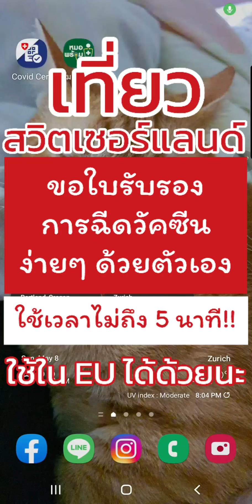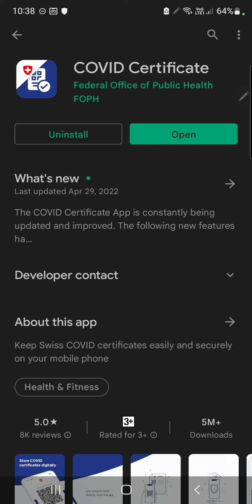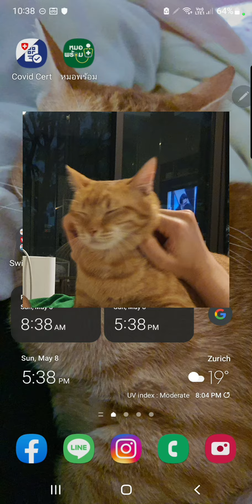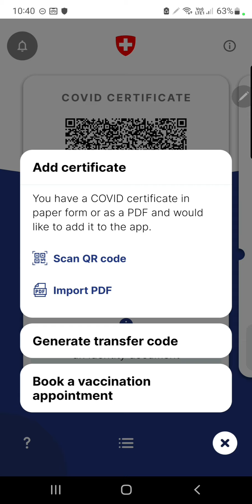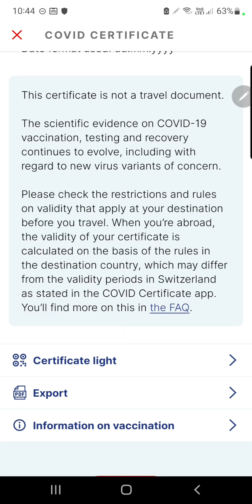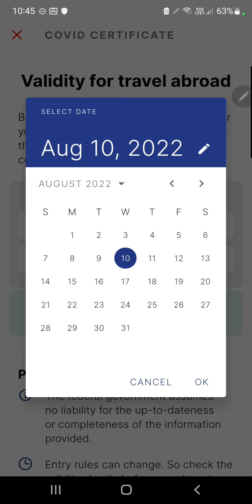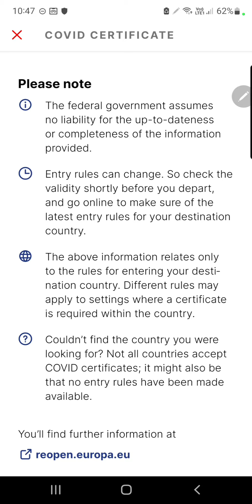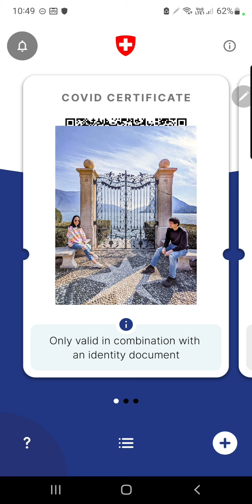ขอวัคซีน certificate ไปเที่ยวสวิตเซอร์แลนด์และยุโรป* ด้วยตัวเอง ใช้เวลาไม่ถึง 5 นาทีก็เรียบร้อย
ขอวัคซีน certificate สำหรับเที่ยวสวิตเซอร์แลนด์และยุโรป* ด้วยตัวเอง  ใช้เวลาไม่ถึง 5 นาทีเท่านั้น ไม่ต้องมีเอกสารอะไรให้ยุ่งยากเลยค่ะ!
ตั้งใจจะทำคลิปนี้ตั้งนานแล้วแต่มัวแต่ห่วงเที่ยว🤭  กว่าจะเริ่มว่าง...สวิตเซอร์แลนด์ก็ยกเลิกมาตรการไปแล้วหลายอย่าง เราก็เลยไม่ได้ทำคลิปนี้ออกมา 🤣 (ที่จริงมีอีกหลายเหตุผล แต่เพื่อนบอกว่าอย่าพูดออกสื่อนะ 55555)
พอดีวันนี้เพื่อนเซมาถามด้วยความนอยด์ นางจะไปขอวีซ่าแล้วขอ certificate เพื่อประกอบการยื่นวีซ่าไม่ทัน (เราก็งงนิดหน่อยเพราะว่าสวิตฯ ยกเลิกมาตรการแล้วนินา แต่เอานะ เอเจ้นท์บอกเพื่อนต้องใช้ ก็ตามนั้น)
เนื่องจากระบบปกติออกใบรับรองให้ไม่ทัน เราก็เลยแนะนำวิธีนี้ ใช้เวลาไม่ถึง 5 นาที  เพื่อนจะได้ไม่นอยด์ 😁
ก็เลยตัดสินใจทำคลิปนี้ขึ้นมา ถึงแม้ว่าอาจจะไม่ค่อยได้ใช้สักเท่าไหร่แล้วตอนนี้ 😁 แต่ว่าดูขำๆ ว่ามันง่ายมากกกกกกกเลยค่ะ paperless และเสร็จได้ด้วยตัวเอง  แถมมีฟีเจอร์หลายอย่างที่เขาคิดมาแล้วว่ามีประโยชน์และเป็นสากล 🤭
ปล. การได้ช่วยเพื่อนวันนี้ทำให้รู้ว่า วัคซีนโมเดอร์น่าเข็มที่ 3 ของไทยเราที่เคยแอดไว้ในระบบและยังใช้ได้อยู่ในช่วงสงกรานต์ (ตอนนั้นเราแคปหน้าจอมาสอนเพื่อนอีกกลุ่มก็ยังเห็นว่า valid ดีอยู่) วันนี้ใช้ไม่ได้แล้วค่าาา เหตุผลเพราะ ร.พ.  register ชื่อเราเป็นภาษาไทย  ตอนนี้ไม่สามารถ go inter ได้แล้วค่าาา  โว้ยยยยย!!!   ต้องโทรไปเปลี่ยนกับ ร.พ. ค่ะ (ท่าทางปัญหานี้จะเกิดบ่อยถึงขั้นมี FAQ ในหมอพร้อมเลยค่าา แต่ถ้าจะให้ดีช่วยบอกทุก ร.พ. ให้แก้เลยค่าาาา ประชาชนจะได้ไม่ต้องโทรไปทีละคน โอ๊ยยยย!!)
โทรหาโรงพยาบาลแล้วเขาบอกว่าเดี๋ยวพรุ่งนี้ให้เจ้าหน้าที่ติดต่อกลับ ด้วยน้ำเสียงที่ไม่แน่ใจว่าเจ้าหน้าที่ที่เกี่ยวข้องจะติดต่อกลับไหม เราก็เลยตัดสินใจเอา recovery certificate ของสวิตฯ ที่ได้มาใส่เข้าไปแทนละกัน  เห้อออออ  ไม่อยากรบกับหน่วยงานไหนของไทยอีกแล้ว 🤣🤣🤣

*เฉพาะบางประเทศในยุโรปเท่านั้น ดูคลิปประกอบนะคะ

ปล. ลิ้งค์ในคอมเม้นต์นะคะ